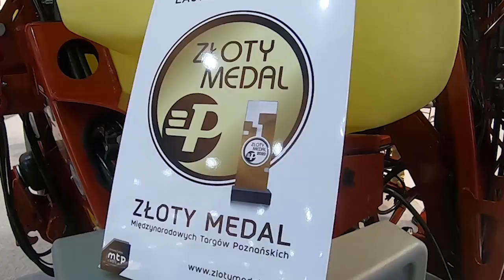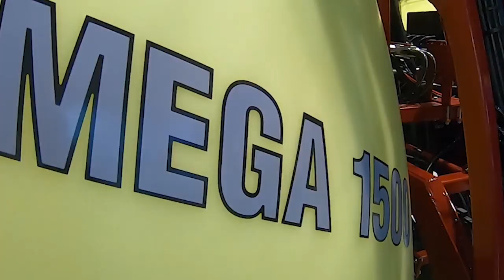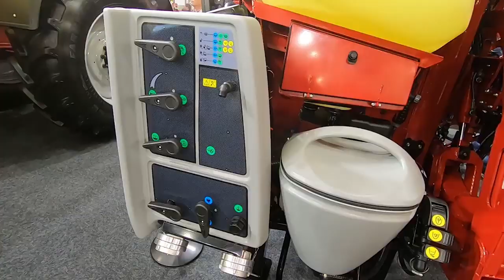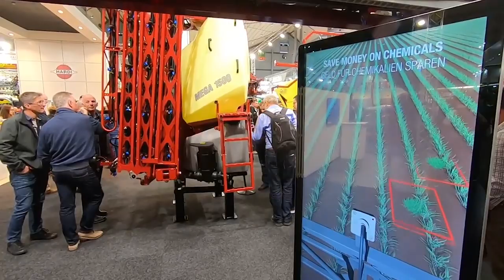Opryskiwacz Hardi Mega - medalista Polagry-Premiery, prezentacja maszyny w Hanowerze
maszyna rolnicza traktor john deere traktor new holland c360 c330 naprawa c 330 naprawa c360 naprawa john deere gospodarstwo rolne gospodarstwo rolnicze test ciągników test traktorów rolnictwo 2020  opinia rolnika ursus c360 naprawa, ursus c330 naprawa, traktor kubota, kombajn bizon, remont przyczepy rolniczej, tractor,. kosiarka Samasz traktor Zetor ciągnik rolniczy kombajn zbożowy sezon 2020, siew 2020 nasiona rolnictwo środki ochrony roślin oprysk 2020  Filmy rolnicze 5 sposobów na opryskiwacz` oprysk 2020 nawozy nawóz rolnictwo opinia rolnika rolnik radzi test maszyny rolniczej maszyna rolnicza awaria maszyny rolniczej awaria traktora awaria ciągnika wtopa traktora wtopa ciągnika wtopa maszyny rolniczej ranking traktorów ranking przyczep rolniczych ranking opryskiwaczy kombajny serwis ursus c380 rolnictwo dopłaty rolnictwo ubezpieczenia rolnictwo straty rolnictwo susza rolnictwo brak wody asf strefa asf asf dziki magazynowanie zboża przechowywanie zboża koszenie zielonki nawozy 2020 materiał siewny uprawa agregat uprawowo siewny uprawa bezorkowa orka pług największe gospodarstwa rolne rolnicze 5 największych rolniczych
Opryskiwacz Hardi Mega.
SmartCom i "Smart Farming"
Platforma Hardi SmartCom korzysta z ISOBUS, co usprawnia komunikację z ciągnikiem i terminalem. Pozwala na korzystanie z kart aplikacji i pełne zbieranie danych. Standardem jest joystick dla funkcji podstawowych i SetBox dla funkcji dodatkowych.
Sterowanie cieczą
System cieczowy w opryskiwaczu Mega można przestawiać ręczne lub zdalnie. Obsługa układu hydraulicznego jest prosta i ma nową strefę roboczą.
Hardi wyjaśnia, że 25 litrowy rozwadniacz został opracowany specjalnie dla dużych ilości proszków i płynów. Dzięki połączeniu silnego podciśnienia i dużej rotacji w zbiorniku, wszystkie chemikaliów mieszane są szybko i bezpiecznie, a obsługa i czyszczenie nie sprawia problemu.
Filtry o dużych wymiarach
Mega w standardzie ma duże filtry ssące EasyClean i filtr cyklonowy po stronie ciśnieniowej. Te wydajne komponenty i system sterowania DynamicFluid4 są znane z opryskiwaczy zaczepianych, umożliwiając efektywną ochronę roślin w sprzęcie zawieszanym.
Szerokości robocze do 28 m
Opryskiwacze Mega mają ulepszoną, pionowo składaną belką polową VH/VPZ o szerokości od 15 do 28 m. Trójwymiarowa, stosunkowo lekka  konstrukcja belki polowej zapewnia wysoką stabilność. Gwarantuje to dokładne i równomierne rozprowadzanie oprysku.
Rozpylacze, przewody i węże opryskowe są chronione wewnątrz belki polowej. Trapezowe zawieszenie wahadłowe ma zwartą konstrukcję, utrzymując środek ciężkości opryskiwacza blisko ciągnika. Zawieszenie wahadłowe przydaje się również podczas pracy na pochyłościach. Dodatkowe elementy tłumiące drgania zapewniają absorpcję poziomych ruchów belki polowej.
Podnośnik belki
Wysięgniki mogą być obsługiwane elektrohydraulicznie z kabiny za pomocą przełączników. Mega pozwala na jednostronne składanie belki i na regulację nachylenia poszczególnych ramion.
Stabilna rama nośna z zakresem regulacji do 160 cm umożliwia szybkie i dokładne ustawienie wysokości belki polowej. Siłownik podnoszący jest standardowo wyposażony w hydro-pneumatyczne resorowanie, które pochłania wstrząsy pionowe.
Zawieszenie pneumatyczne
Opcjonalne zawieszenie AirRide redukuje wpływ obciążeń udarowych na opryskiwacz, stabilizuje belkę polową i zwiększa komfort pracy traktorzysty.
Opryskiwacz Mega jest dostępny ze zbiornikiem o pojemności 1200, 1500, 1800, a nawet 2200 l i belki polowe od 18 do 28 m.